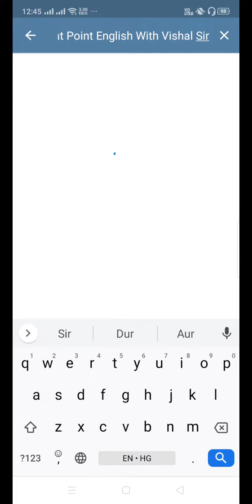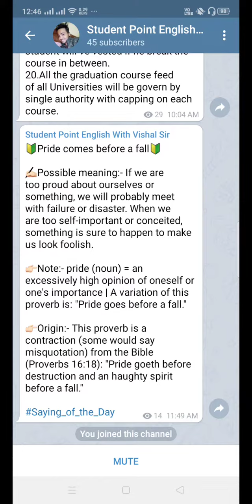Join My Telegram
English With Vishal Sir